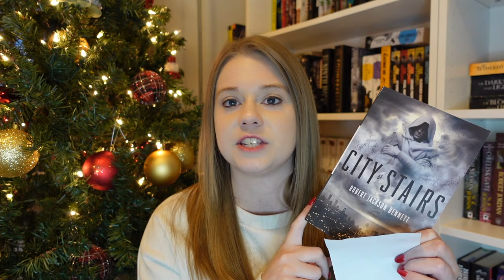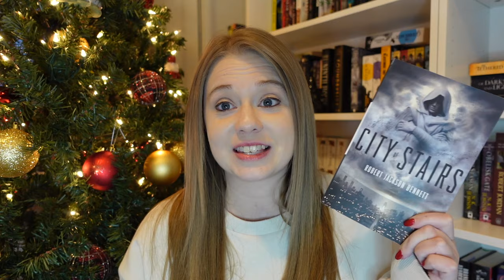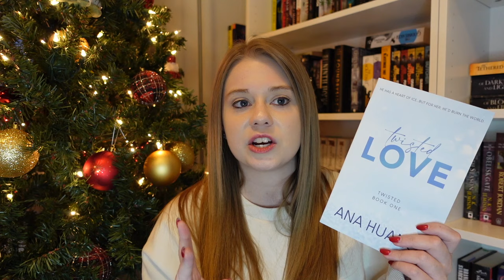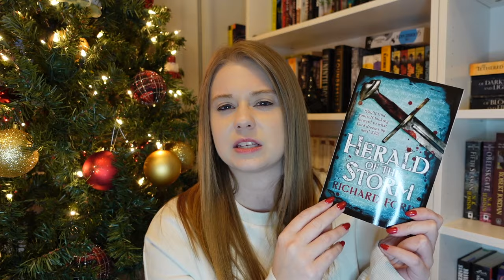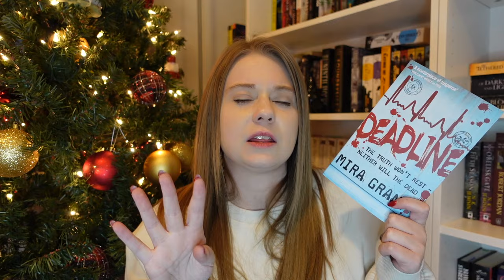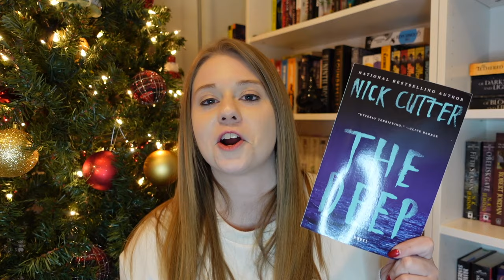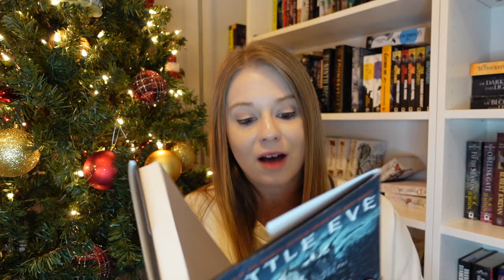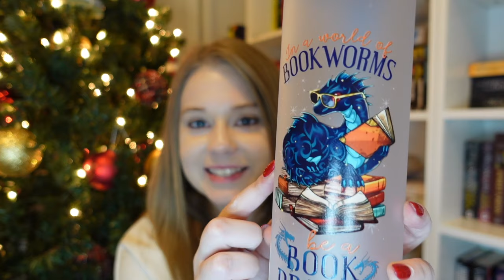BOOK HAUL From My Friends! | Bookish Gifts Galore!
Open me :)